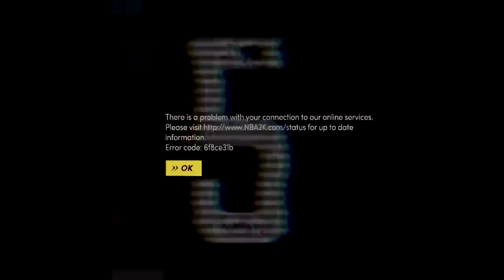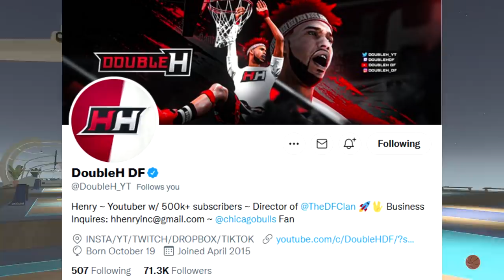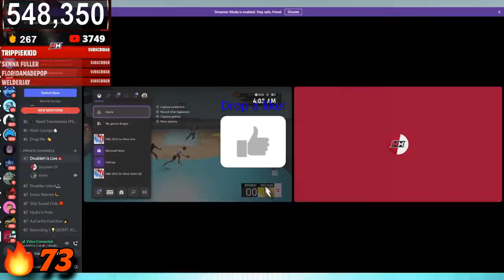GOING ON THE 1ST 100 GAME WIN STREAK IN NBA2K22! 2-WAY SLASHING PLAYMAKER DOMINATES ON HIGH-STREAK!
Today DoubleH DF, on the 1st day of NBA2K22, goes for the 1st 100 game win streak ever! He ends up having the HIGHEST WIN-STREAK so far on NBA2K22. Going on a high winstreak with a 2-WAY SLASHING PLAYMAKER!